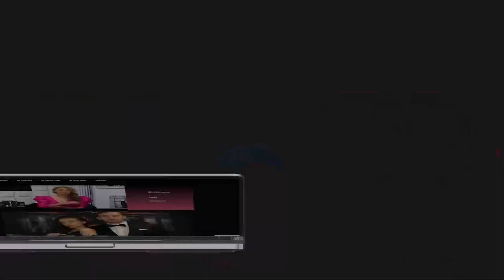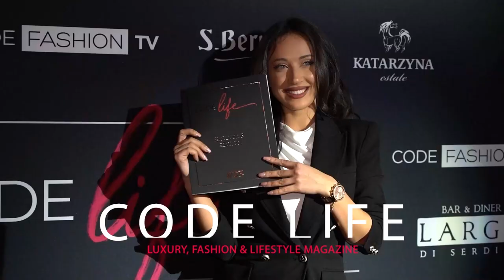Code Fashion TV Video Presentation 2023